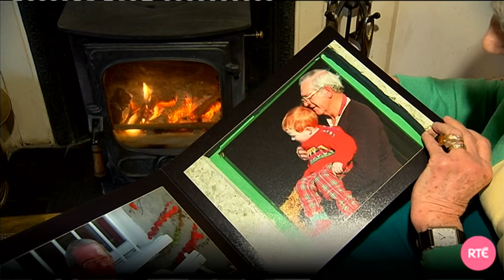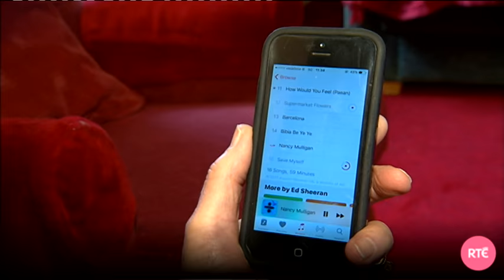Ed Sheeran's Irish gran proud of her grandson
Ed Sheeran's Gran Nancy says she is very proud of her grandson and admits he is still the same person to her.